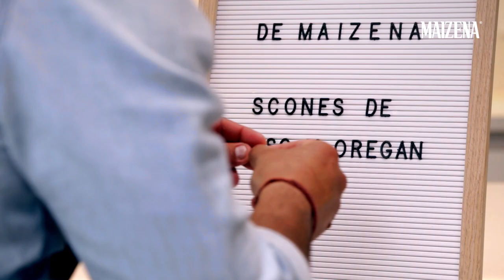Scones de queso y orégano sin T.A.C.C por Emilio Pintos.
Maizena te trae una nueva receta fácil y rica que se suma a El Recetario de Maizena para que todos podamos hacerla en casa.
SacaMaizenaDeTuAlacena y animate a preparar estos scones.

Ingredientes:
Para una versión con gluten reemplazar la harina de arroz y mandioca por harina de trigo.

Para los Scones:
- 200 gramos de Maizena
- 150 gramos de fécula de mandioca
- 150 gramos de harina de arroz
- 1 cucharadita de polvo de hornear
- 150 gramos de manteca
- 200 gramos de queso parmesano
- 2 cucharadas de orégano
- 2 huevos (1 para pintar los scones)
- 200 ml de leche

Para el chocolate caliente:
- 1 litro de leche
- 4 cucharadas de cacao en polvo
- Azúcar rubio
- 1 huevo
- Maizena

Paso a paso:
En un bowl colocá la premezcla de Maizena, fécula de mandioca y harina de arroz junto al polvo de hornear. Agregá la manteca y formá un arenado. Incorporá la leche y el huevo al arenado e integralo. Sumale el queso rallado y el orégano a la masa, mezclá hasta que tenga una consistencia que no se pegue a la mesada.
Estirá la masa con un alto de 2 cm  y con un cortante cortá círculos de 4 a 6 cm aproximadamente.
Colocá los scones en una placa con papel manteca. Pintalos con huevo y sumale algunas semillas de sésamo. Llevalos al horno precalentado a 160º durante 10 a 15 minutos.

Empezá calentando la leche en una olla. En un bowl aparte colocá un huevo, el cacao, el azúcar rubio, una cucharada de Maizena y la leche restante. Mezclalo hasta deshacer los grumos. Una vez listo incorporá la mezcla a la leche caliente y revolvé hasta que espese un poco.
Serví tus scones junto al chocolate caliente y disfrutá esta merienda.